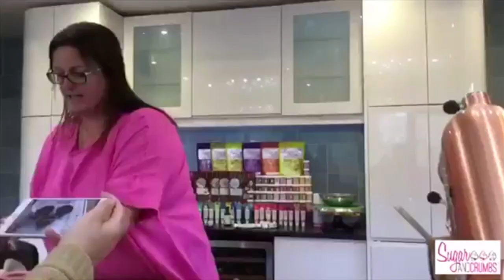Carol McFarland - Chocolate Cupcakes - Brownies - FB Flashback 11/05/20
In this Live, Carol is baking chocolate cupcakes, buttercream and brownies using our flavoured cocoa powders.
She also is decorating some cupcakes with the Wilton nozzles and our genuine Nifty Nozzles.